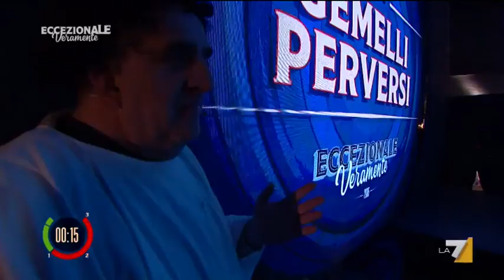Eccezionale Veramente - Gemelli Perversi, Parodia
"Sempre molle, nemmeno il paradiso ha fatto sto miracolo!" Se Ghost fosse un film comico andrebbe più o meno così.